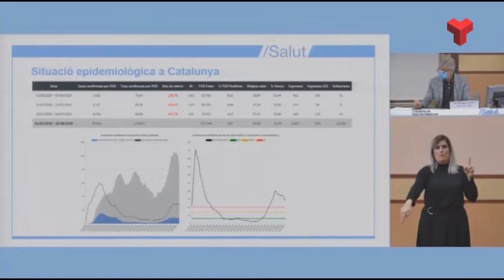El cribratge massiu detecta un 1% de casos asimptomàtics a Terrassa